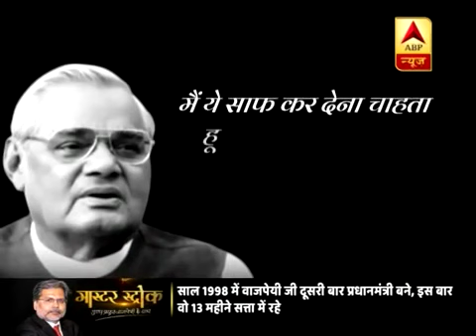मास्टर स्ट्रोक : पुण्य प्रसून ने वाजपाइ और BJP(मोदी) के सच सामने लाया,मौजूदा BJP अटल के काम को नकारा